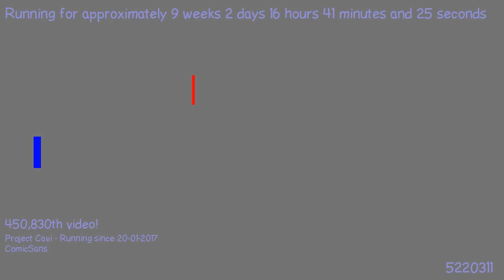1491264842 - Webdriver Cavi - H2